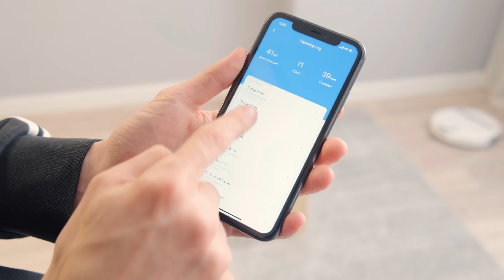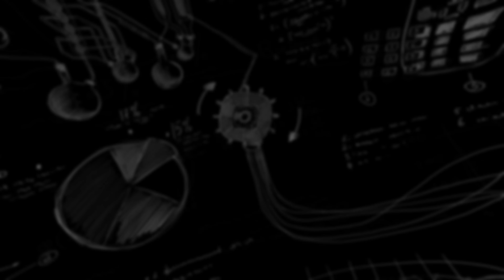Ecovacs: Roboții care mi-au curățat casa (review română)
Șterg geamurile, praful și aspiră pentru tine!😎
Roboții au devenit indispensabili în orice casă, dar sunt atât de eficienți pe cât de comozi?🤔
Vezi review-ul la gama de aspiratoare Ecovacs și spune-ne: Sunt mai mult un moft sau chiar sunt utile?👌